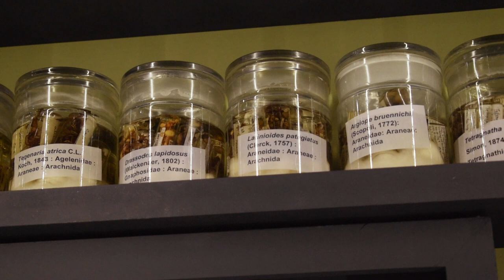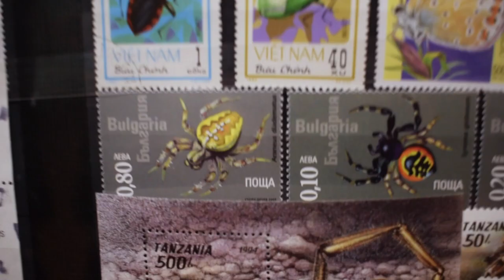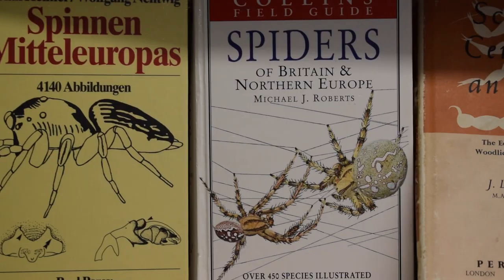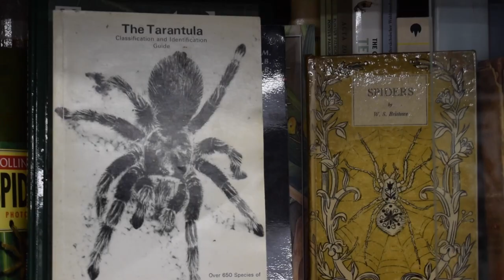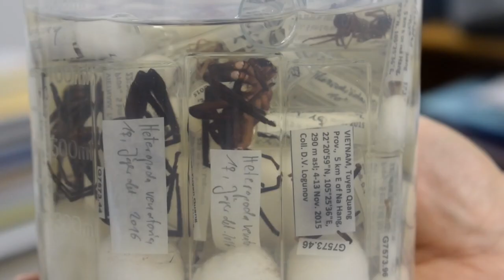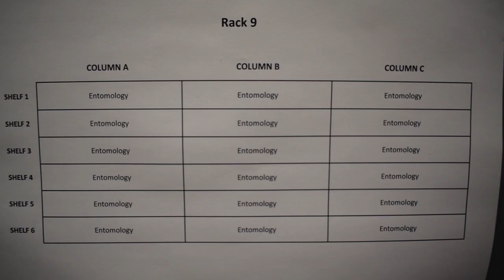Arachnophobia - short educational film.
Follow us on an enquiry, exploring the phenomenon of arachnophobia.
Including special interview with Dmitri Logunov curator of Arthropods at the Manchester Museum .